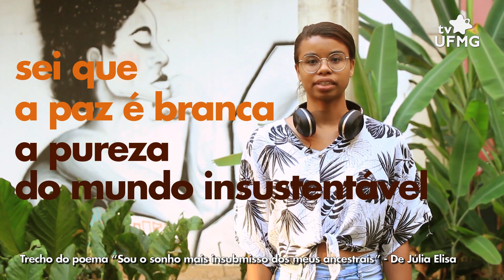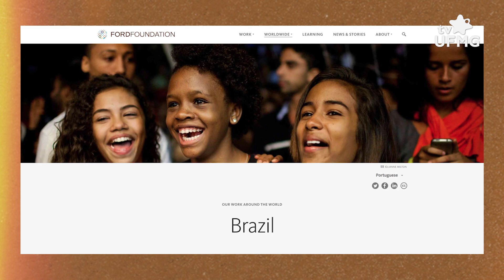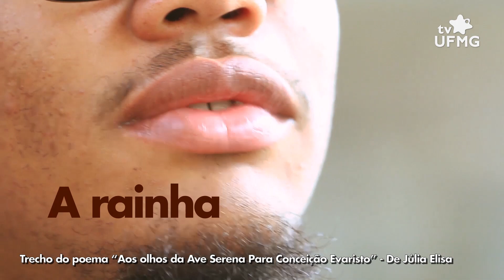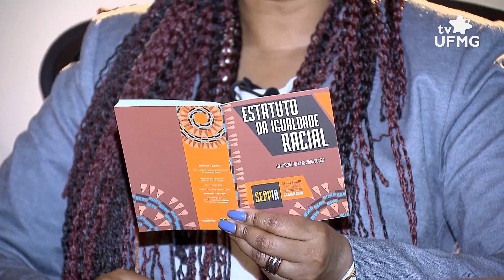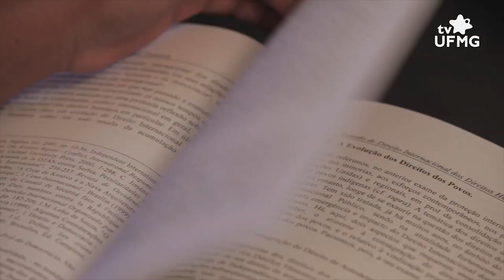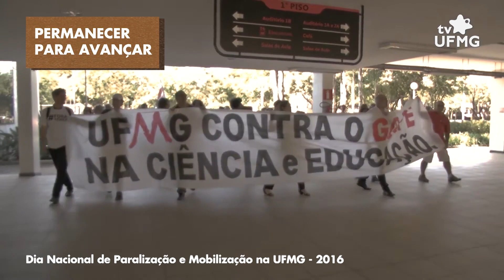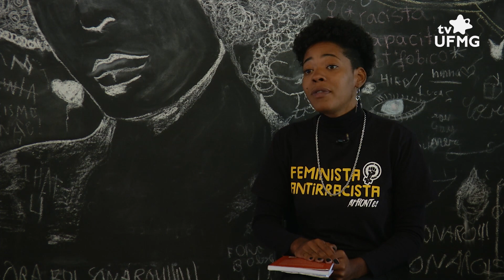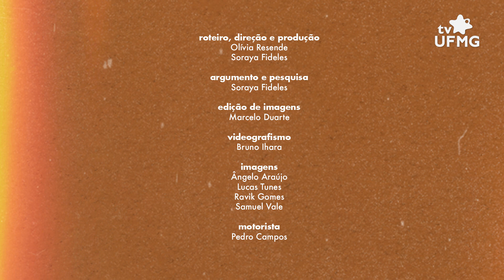20 anos das Ações Afirmativas na UFMG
"Memórias Afirmativas: Ações na UFMG" narra a história das ações afirmativas na Universidade Federal de Minas Gerais, a partir de depoimentos de membros da comunidade atuantes na luta pela democratização do acesso ao ensino superior de negras e negros, indígenas, pessoas com deficiência e de baixa renda, nos últimos 20 anos. De Projeto à Programa de Extensão, o “Ações Afirmativas” nasceu na Faculdade de Educação (FaE) e foi fundamental para a institucionalização dos debates em favor da adesão das cotas raciais, na UFMG. Os entrevistados avaliam as conquistas, os aprendizados para a Universidade, processos de implementação, acompanhamento e avaliação da assistência oferecida aos estudantes e os desafios atuais.

  Entrevistados: Nilma Lino Gomes, profa. emérita da UFMG e primeira coordenadora do Programa de Ações Afirmativas; Rodrigo Ednilson de Jesus, presidente da Comissão de Ações Afirmativas e Inclusão da UFMG; Natalino Neves da Silva, coord. do Ações Afirmativas e de "Afirmação na Pós”; Luiza Datas, coord. do Diretório Central de Estudantes da UFMG e do Coletivo Afronte) Lucia Aparecida (servidora técnico-administrativo do Teatro Universitário da UFMG).

Equipe: Olívia Resende e Soraya Fideles (roteiro, direção e produção), Marcelo Duarte (edição de imagens), Bruno Ihara (videografismo), Angelo Araújo, Lucas Tunes, Ravik Gomes, Samuel do Vale (cinegrafia), Pedro Campos (transporte). Imagens de arquivo: Cedoc TV UFMG, CULTNE, Ações Afirmativas na FaE, professor Rodrigo Ednilson (acervo pessoal), Lúcia Aparecida (acervo pessoal)

A produção foi premiada com o 3o lugar no 1º Prêmio Neuza Meller de Radiodifusão Universitária 2023 pela Associação Brasileira de Comunicação Pública - ABCPública.